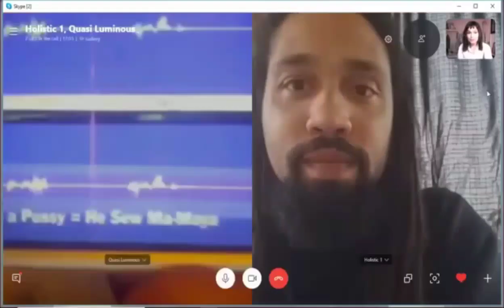Satan 124: Satan getting down to Earth and getting real time